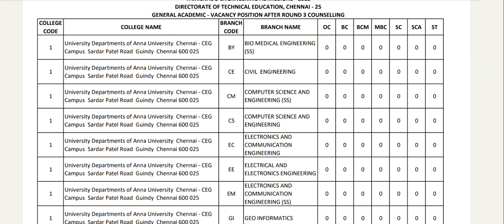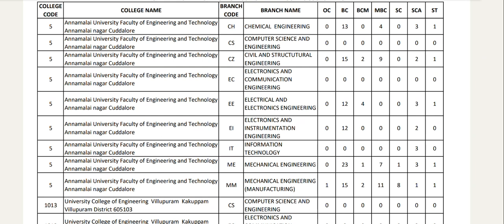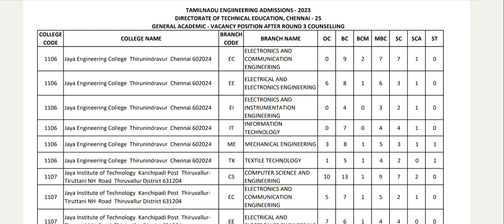TNEA 2023|Supplementary Counselling Vacency List|நீங்கள் செய்ய வேண்டியது என்ன?|Vincent Maths